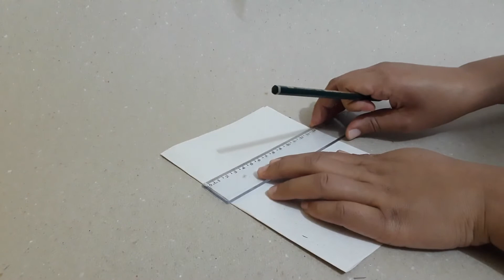FAÇA VOCÊ MESMO: ENCADERNAÇÃO - COM EQUIPE DE BIBLIOTECA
Nesse vídeo Mariana Martins irá confeccionar um caderno artesanal utilizando uma costura simples e fácil, ótima para quem já quer sair escrevendo sem abrir mão de uma bela costura e personalização de seu companheiro de escrita.